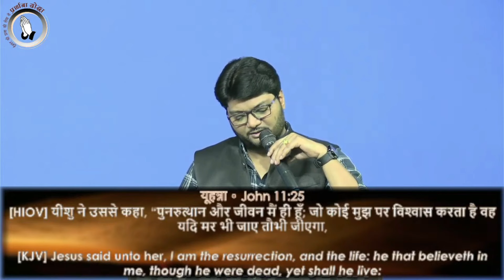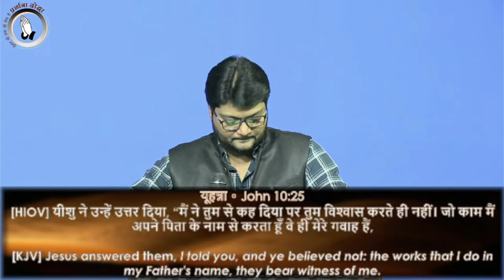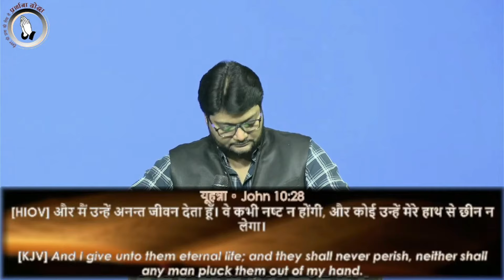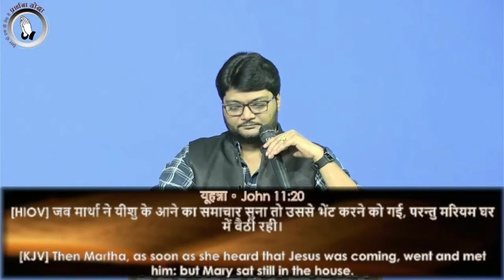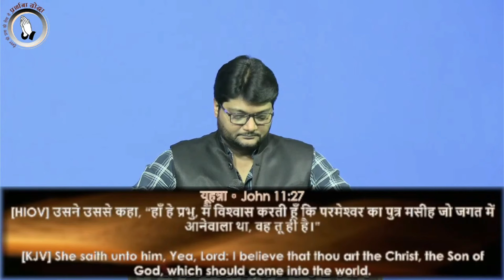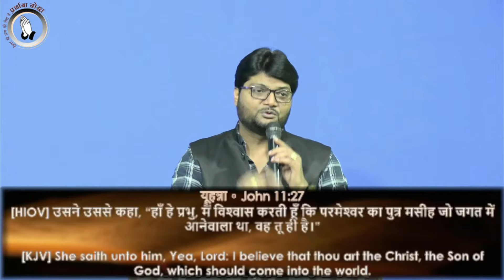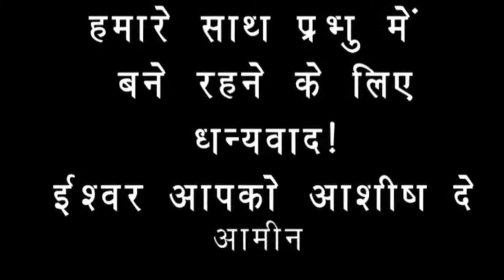| Prarthana Yodha | LIVE AT 5:30 PM | Sis. Esther | Br. Raj | 13th May |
PRARTHANA YODHA
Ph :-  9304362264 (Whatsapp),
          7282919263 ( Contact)